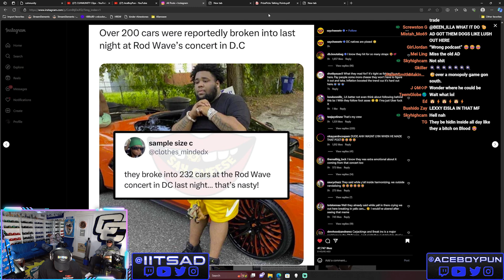200+ Cars Broken Into During Rod Wave Concert